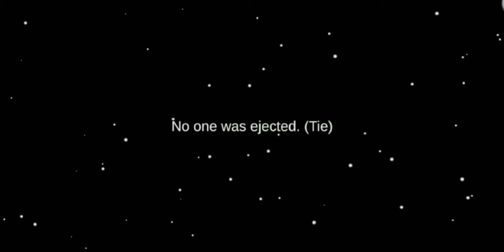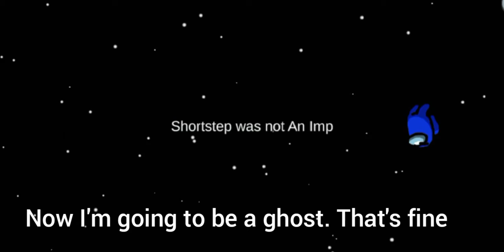Among Us (The Skeld)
Playing Among us on the skeld map